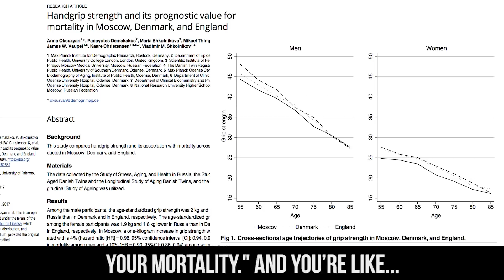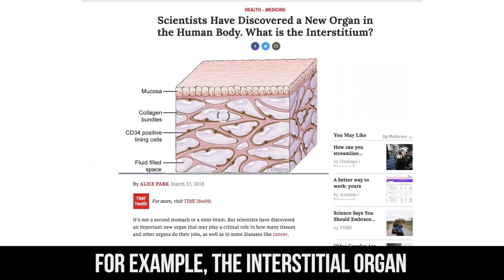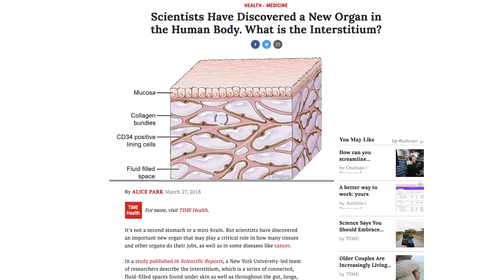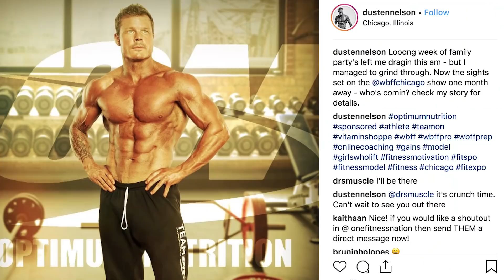Building Muscle, Burning Fat & Prioritizing Health w/ Dusten Nelson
WBFF Pro Dusten Nelson discusses ways to build muscle, burn fat AND keep long-term health top of mind.

He's a sponsored athlete, sought after trainer in Chicago and holds a Doctorate in Chinese Medicine (DOM).

Following Dusten's 100 day program, Kenneth Yoder lost 8 inches off his waist, drop 36 lbs of fat and build 10 lbs of muscle

➢Monoglyceride fish oil

➢Myo-Inositol + Magnesium + Taurine Combo

➢ Perfect Keto, the makers of high-quality exogenous ketones and MCT oil products.

VIDEO GEAR

Best Vlog Camera Stabilizer

Vlog Camera Canon 6D Mark II

Key Timestamps

Coming soon.